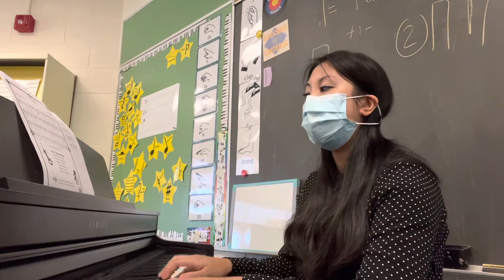Groovy Hello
I'm singing and playing a piano accompaniment to Natasha Sigmund's 'Groovy Hello'. I use this as a movement/warm-up song for my grade 3-6 students.